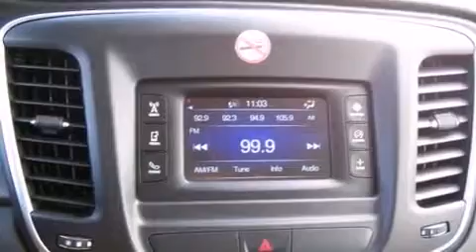2015 Chrysler 200 Limited in Monticello, AR 71655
Ryburn Toyota
156 Highway 425 South
in Monticello, AR 71655

The 2015 Chrysler 200. With fewer than 35,000 miles on the odometer, this 4 door sedan prioritizes comfort, safety and convenience. It features an automatic transmission, front-wheel drive, and a 2.4 liter 4 cylinder engine. Chrysler infused the interior with top shelf amenities, such as: 1-touch window functionality, a tachometer, front bucket seats, power door mirrors, cruise control, an overhead console, and a split folding rear seat. Chrysler also prioritized safety and security by including: dual front impact airbags, front SIDE impact airbags, traction control, brake assist, anti-whiplash front head restraints, ignition disabling, and 4 wheel disc brakes with ABS. Electronic stability control ensures solid grip atop the road surface, no matter how challenging the driving conditions. Our team is professional, and we offer a no-pressure environment. We'd be happy to answer any questions that you may have. Stop in and take a test drive!